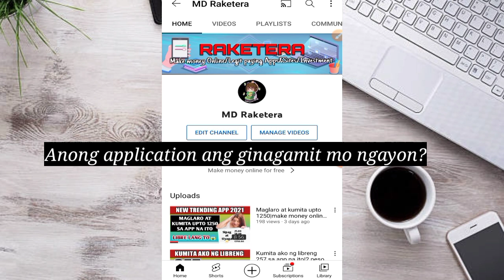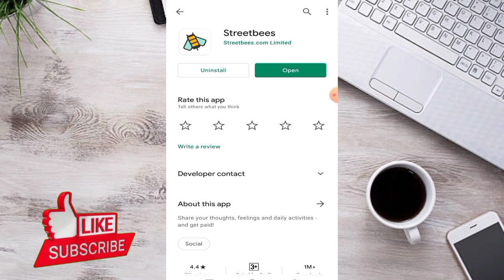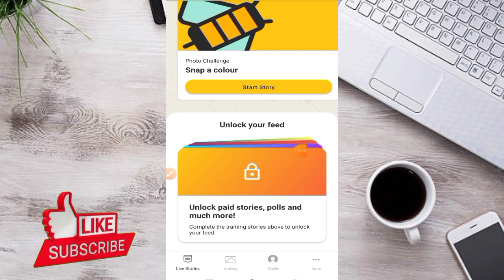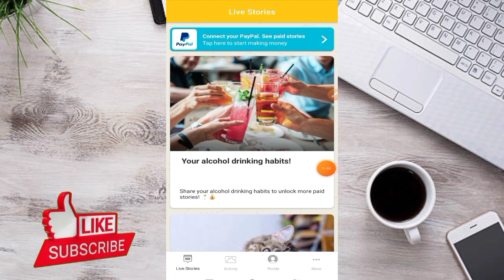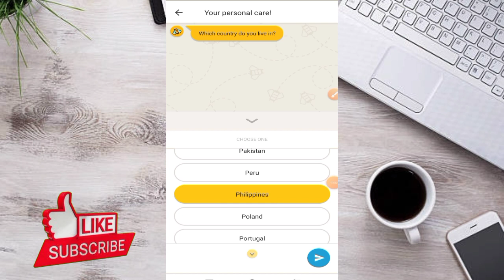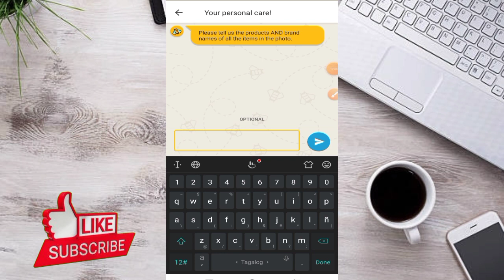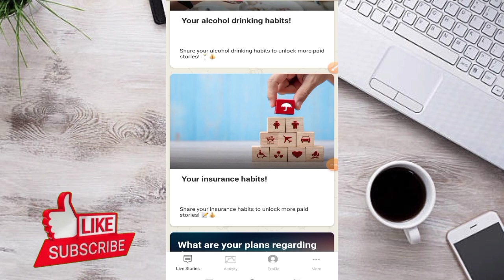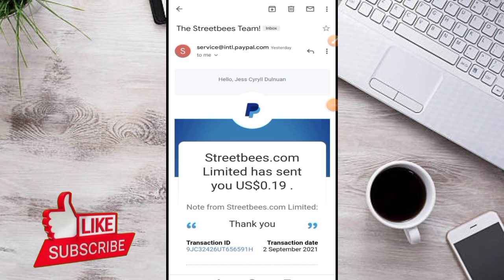Ibahagi ang iyong ipinion at kumita sa app na ito|legit since 2015|make money online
Share your thoughts and get paid.Paypal is required in this application

Referal code:
96525F

Every video po natin 1 Winner lang po ang mananalo ng 50 pesos load or gcash dahil maliit palang tayo..pag lumago tayo lakihan din po natin. Maraming salamat po.